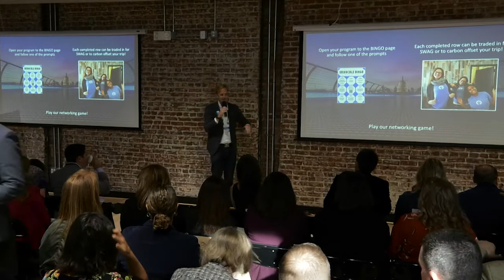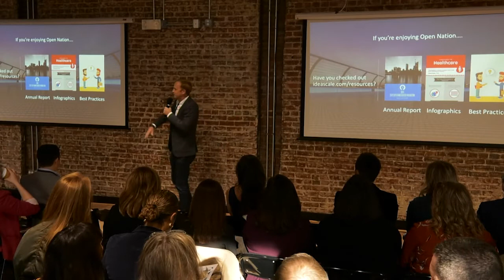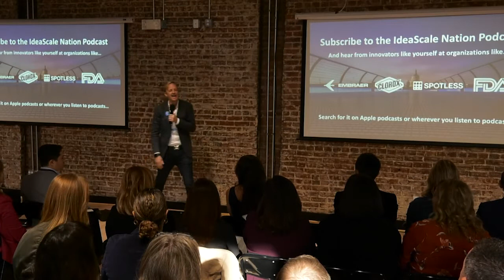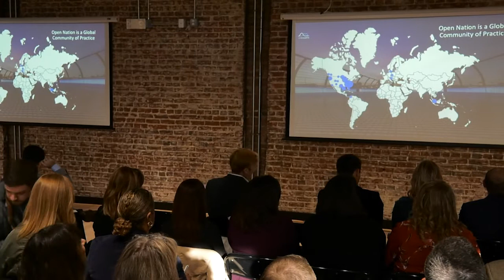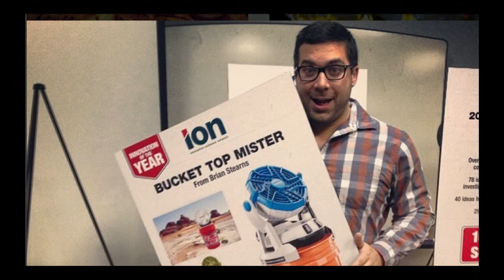The True Innovation Heroes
In this welcome to Open Nation 2019, Jessica Day offers an overview of inspiring innovation stories and what makes them possible.